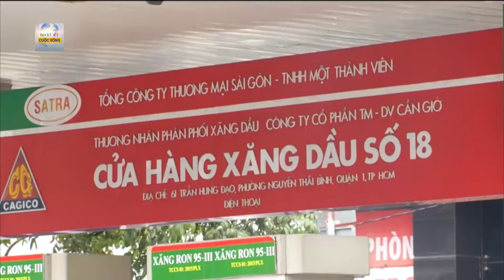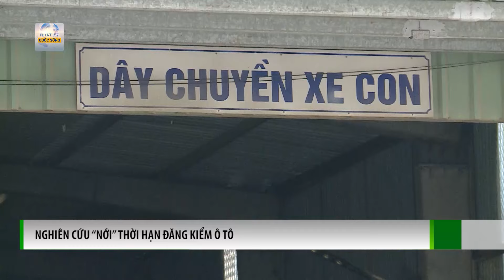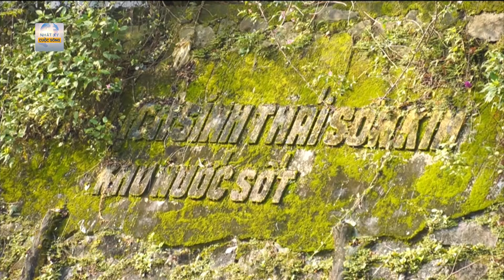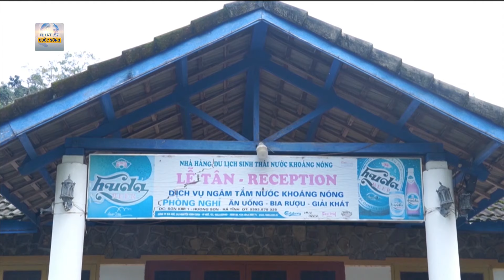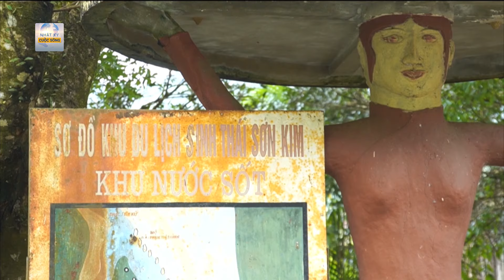Cập nhật mới nhất đại án buôn lậu 200 triệu lít xăng: Khởi tố để điều tra giai đoạn 2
Cuộc sống 24h | Cơ quan Cảnh sát điều tra Công an tỉnh Đồng Nai đã ra quyết định khởi tố vụ án để tiếp tục điều tra giai đoạn 2 liên quan đến đại án buôn lậu xăng trong Chuyên án mang bí số 920G. Cơ quan Cảnh sát điều tra Công an tỉnh Đồng Nai xác định, tổng số lượng xăng các bị can buôn lậu lên đến hơn 200 triệu lít, tương ứng với tổng giá trị hàng hóa phạm pháp là hơn 2.690 tỷ đồng.